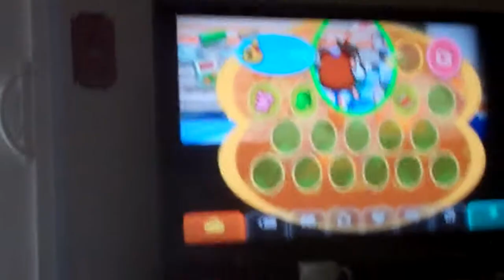Joey&Luke Animal Crossing Wii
Joey and Luke play Animal Crossing City Folk.